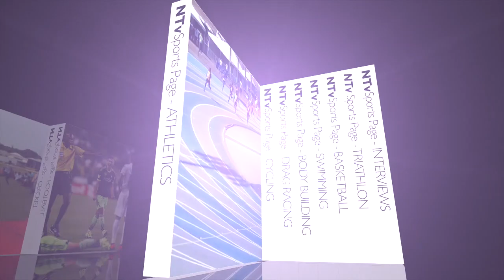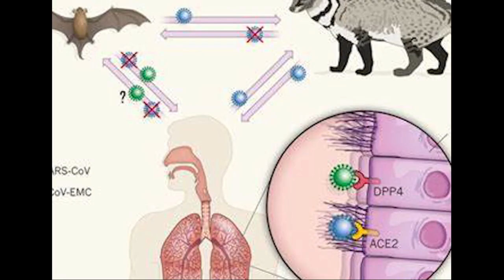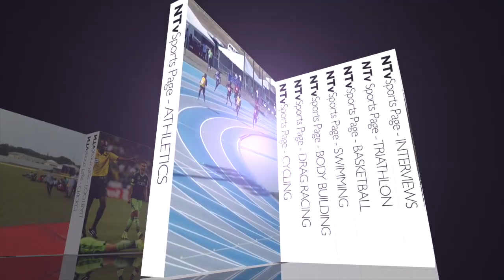Sports Page June 02nd, 2020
Sports Page June 02nd